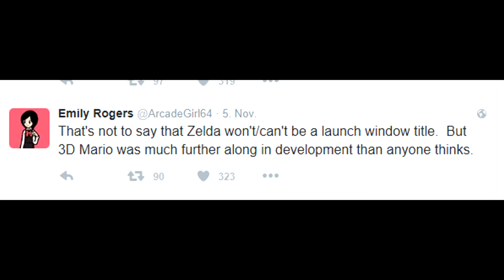Theorie: Super Mario Switch ist Super Mario Galaxy 3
In diesem Video wird der Nintendo Switch Trailer nochmal genauer unter die Lupe genommen. Der Schwerpunkt liegt bei dem neuen 3D Mario Spiel.